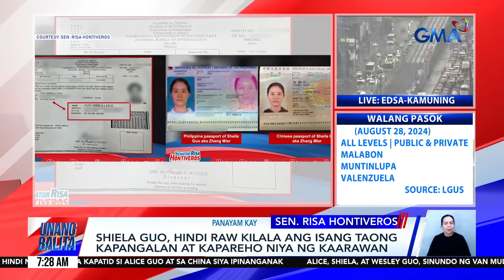Panayam kay Sen. Risa Hontiveros | Unang Balita